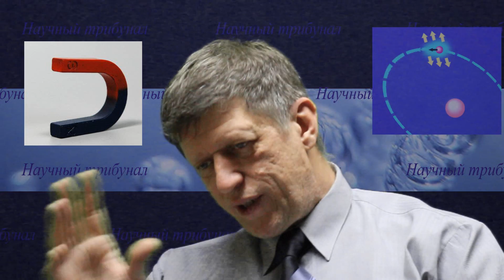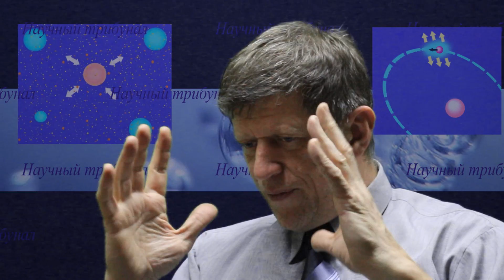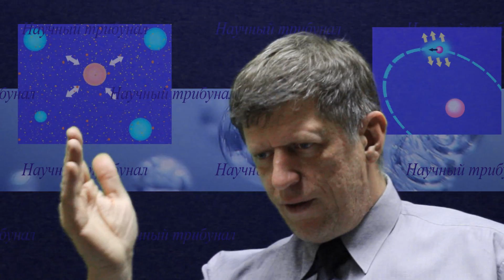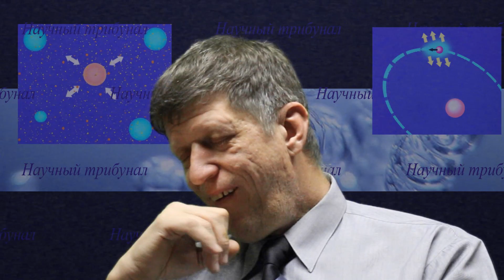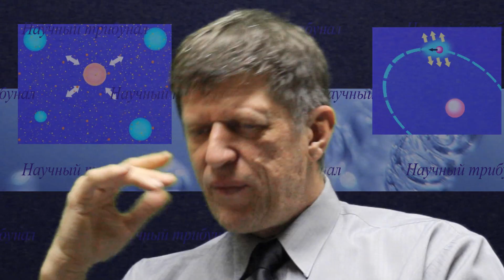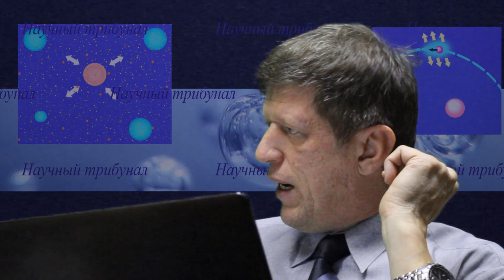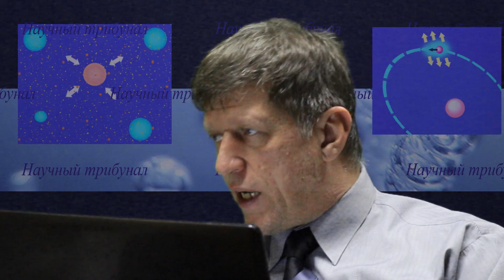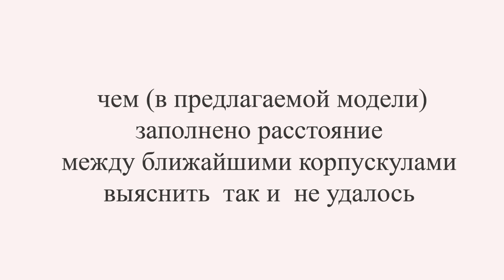Квантовый пульсатор атомное поле дискретное поле Катющик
Квантовый пульсатор атомное поле
Карноухов Роман дискретное поле
Другие фильмы:

Поддержка канала:
мастеркард:
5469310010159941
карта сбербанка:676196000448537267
Яндекс счёт:
вебмани:
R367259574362